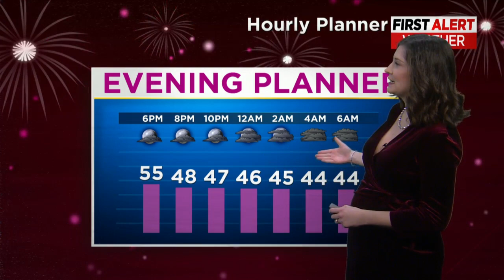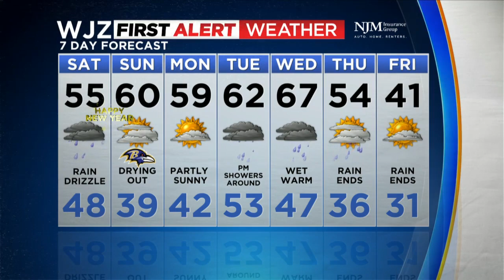Meteorologist Molly Robey has your Friday evening forecast